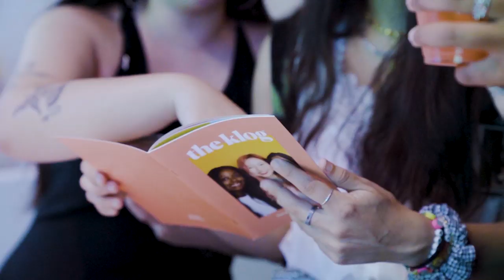Soko Glam at Soko House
Welcome to Soko Glam at Soko House.

A new skin care retail experience intended to transform how consumers test and experience skin care in a private and curated space.

Soko House, located at 43 Crosby Street and set on a bi-level 2500 square-foot retail space, invites customers to discover all things skin care with Soko Glam. The holographic storefront opens to an interactive shoppe featuring Soko Glam’s most popular, 4+ star-rated products according to skin care type and concern.

Transitioning from the shoppe, customers will be led down a mirrored, photo-genic tunnel, opening to an interactive lounge area featuring “The Soko Sanctuary” where customers are able to “try on” their personalized skin care routines in the privacy of their own private skin fitting room.

Highlights of the pop up will include:
* Beauty master classes led by skin care experts
* Meet and Greet opportunities with top-tier influencers in skincare
* One-on-one skin care consultations to advise on expertly-fitted skin care routines
* Sneak peaks to new curations and brand launches
* Complimentary Klog Magazine included with every order (while supplies last)

If you are in NYC this summer we would love to see you and share this experience. Soko House will be open every day from June 28th to August 18th, 12pm to 7pm.